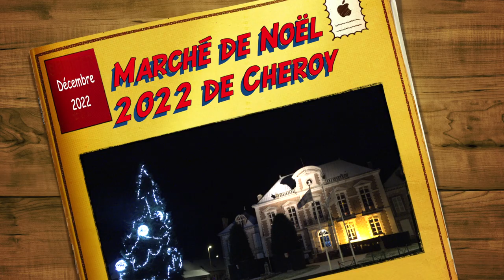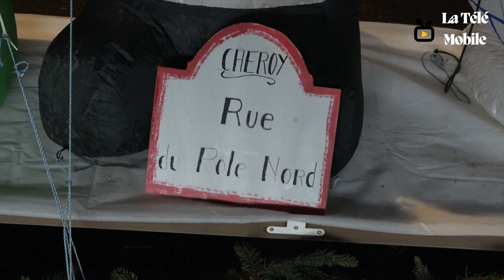Marché de Noël 2022 de Chéroy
Reportage sur le Marché de Noël 2022 de Chéroy